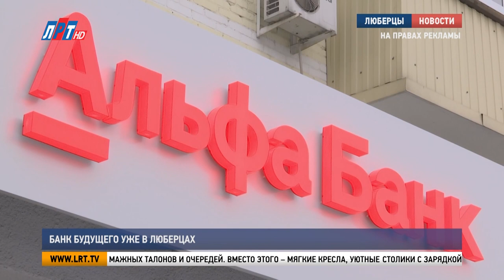Банк будущего уже в Люберцах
Новое слово в производстве банковских услуг. В Люберцах открылся phigital офис Альфа-Банка. Это инновационное пространство, которое кардинально меняет представление о традиционном облике финансового учреждения. Наша съемочная группа побывала там и оценила возможности современных технологий.

Здесь нет стоек с компьютерами, бумажных талонов и очередей. Вместо этого – мягкие кресла, уютные столики с зарядкой для смартфона и приветливый собеседник, готовый ответить на все вопросы. Так выглядит офис будущего от «Альфа-Банка». Юбилейный в Подмосковье, 15-ый по счету, открыл свои двери в центре Люберец.

Сирена Гаджимурадова, управляющий Альфа-Банка Московской области: «Рhigital – это сочетание физического и цифрового, то есть, вы видите перед собой абсолютно другой формат банковского офиса. Подразумевает под собой наличие всех самых современных, совершенных технологий цифровых и вместе с тем физическое присутствие, здесь есть люди, сотрудники».

Офис универсальный. Здесь представлен весь спектр банковских услуг. Жительница Люберец Светлана Родичева одна из первых посетила обновленный Альфа-Банк. Давней клиентке есть с чем сравнить.

Светлана Родичева, жительница г.о. Люберцы: «Нет этой очереди, когда ты заходишь и не знаешь, куда деваться, тебя сканируют при входе, определяют тебя и к тебе подходит менеджер, это очень удобно, потому что ты не тратишь время на поиски окна, куда тебе подойти. Я думаю, что новый формат он более продуктивен».

Поздравить коллектив банка с новым местом и новым форматом работы пришли почетные гости. Среди них – глава городского округа Люберцы Владимир Волков.

Владимир Волков, глава г.о. Люберцы: «Для нас очень приятно, что для наших жителей на центральном перекрестке – это историческое место и этот перекресток самый насыщенный по проходимости. Конечно, сейчас идет степень строительства. В следующем году первый этап самой эстакады будет закончен, здесь будет произведено благоустройство к концу года, конечно же, все это будет выглядеть по-другому».

На сегодняшний день в России открыто более 200 подобных инновационных офисов Альфа-Банка. Переформатирование отделений будет продолжаться, и банк будущего придет в каждый город.